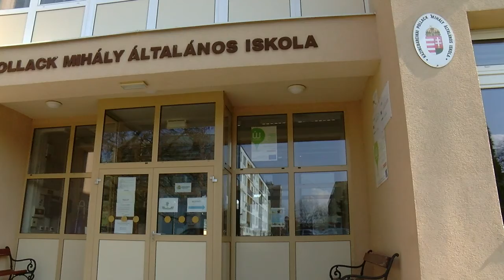KOLORTV - Jelenléti oktatás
Rendben zajlik a jelenléti nevelési, oktatási, gondozási munka a bölcsődékben, az óvodákban, az általános iskola alsó tagozataiban és a Pedagógiai Szakszolgálatban. Kazincbarcika Város Önkormányzata a pedagógusok, a munkatársak és a gyermekek fokozott védelme érdekében az intézményi dolgozóknak összesen 1000 db FFP2-es maszkot biztosított!